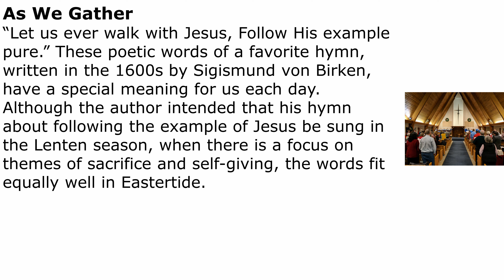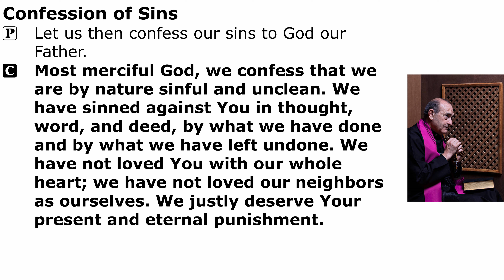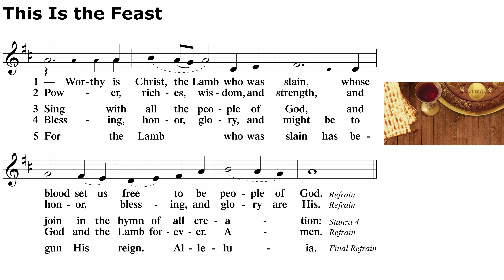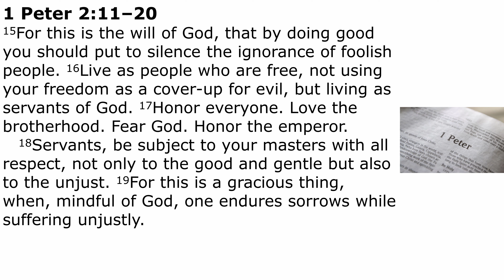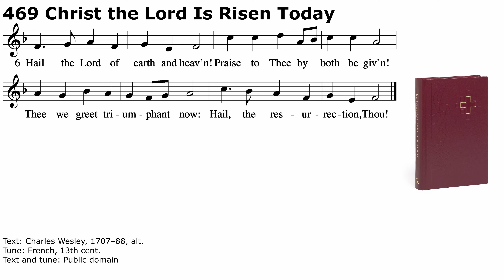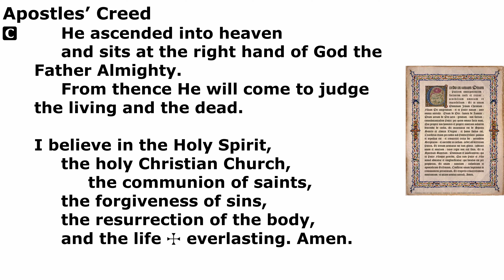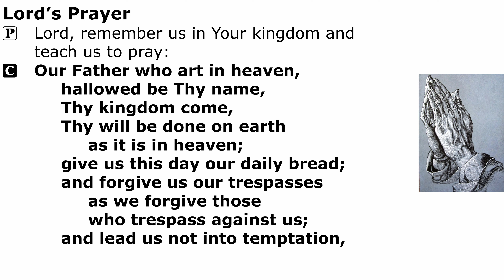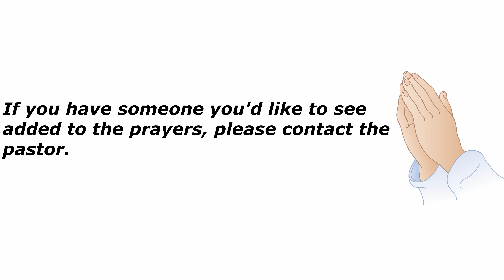2022-05-08 - Jubilate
Occasion: Jubilate (4th Sunday of Easter)
Colour: White
Order of Service: Divine Service, Setting One (LSB Page 151)

Prelude: #756, "Why Should Cross and Trial Grieve Me"
Hymn of Invocation: #727, "On Eagle's Wings"
Hymn of the Day: #469, "Christ the Lord Is Risen Today"
Distribution Hymn:
Hymn to Depart: #920, "Forth in the Peace of Christ We Go"
Postlude: #863, "Our Father, by Whose Name"

Readings:
Introit: Psalm 66:3, 5, 8–9; antiphon: vv. 1–2
Old Testament: Isaiah 40:25–31
Psalm: Psalm 147:1–11; antiphon: v. 5
Epistle: 1 Peter 2:11–20

Sermon: "Your Sorrow Will Be Turned into Joy"

Those Who Wait on the Lord Shall Rejoice
The people of God are pilgrims and sojourners in this world, looking ahead to a destination yet to come (1 Peter 2:11–20). Though we are now children of God, the fullness of what we shall be has not yet been revealed (1 John 3:1–3). We are those who wait on the Lord. “The Lord is good to those who wait for him, to the soul who seeks him” (Lam. 3:25). Jesus tells us that the wait is just a little while. “A little while, and you will see me no longer; and again a little while, and you will see me” (John 16:16). Though you must experience sorrow for a time, though you must live as strangers in a world that is at enmity with Christ, yet your sorrow will be turned to joy when He returns. “But they who wait for the Lord shall renew their strength” (Is. 40:31). The little while of weeping shall be replaced with an eternity of rejoicing in the presence of Christ the crucified and risen Savior. “And no one will take your joy from you” (John 16:22).

Jubilate
Jubilate Sunday is the fourth Sunday of Eastertide, being the third Sunday after Easter Sunday. It is called this because in the liturgy of our Lutheran Church, the first line of the introit for that day's Mass is "Jubilate Deo omnis terra" ("Shout for joy to God, all the earth") from Psalm 66.